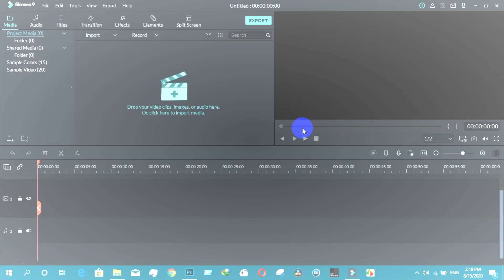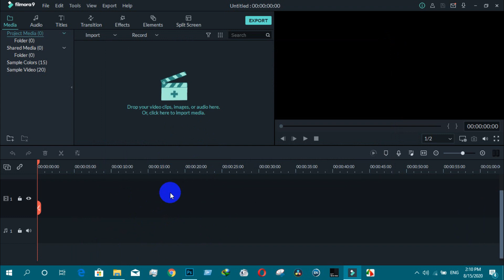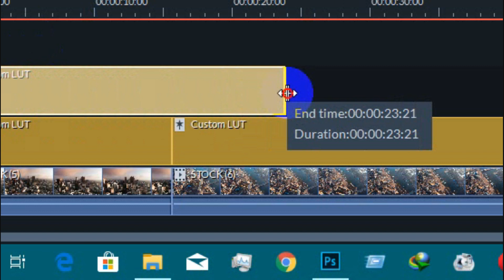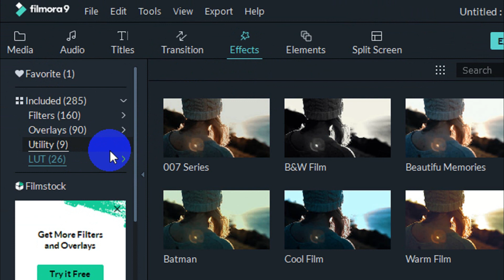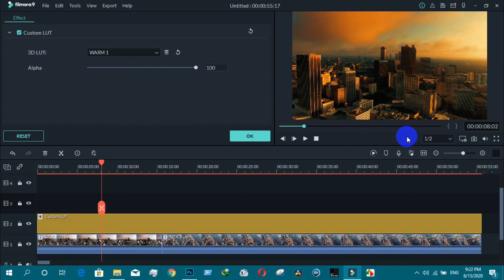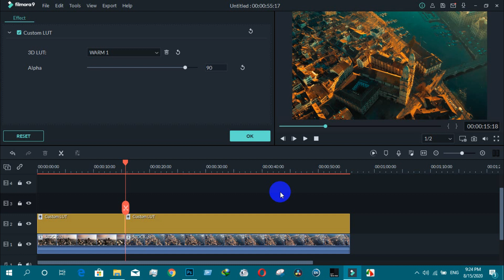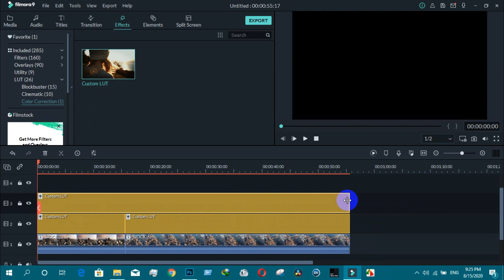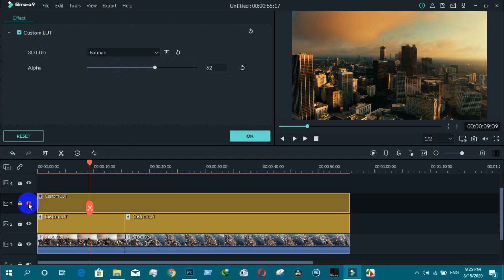The BEST & EFFECTIVE way to use LUT in Filmora (FREE LUT) | [Filmora Series] | Real Mehedi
In this video, i have showed how to use LUTs in filmora for color grading. I have provided a free LUT you can download from the link.

SCRIPT:
Hey everyone. Ki obostha shobar. I am real mehedi and Welcome to the filmora tutorial series. this video is gonna be so exciting cause I will show you the perfect and effective way to use LUTs in filmora for color grading. LUTs are very crucial to give your film a cinematic or unique look. The full meaning of LUT is Lookup Table and they are most commonly used for creating and saving colour grades, which can be used or applied to other film projects. So, they are basically like presets or effects. However, there are some differences between presets and luts which I will discuss in other video... So, Keeping things short, lets get in to the video...

If you want to follow along this tutorial, you will need to update the filmora to the newer versions. If you are using filmora 8, you can not get this feature. I think versions from 9.3.3.3 have this feature.

First you need to import your clips into the timeline. Most of the tutorials I have watched on youtube that teach you to use the LuTs on individual clip... That's completely fine... Because I also was doing this until this feature came out... But the problem that I faced every time that, sometimes the luts are too strong for my taste or for the clips... It made my clips either too much saturated or too dark or too bright...

So, I requested filmora too many times to add a feature where I can control the intensity of the luts...

Finally I think they heard me and added a feature where I can use the luts as layers or on different timelines.

By this I can increase or decrease the intensity according to my taste...

The most interesting thing is that, you can combine several timelines of luts and create more interesting looks that was not availble in the previous versions.

So now lets see how to use that...

First we need to go to the effects tab where you can find an option called lut. Click this little icon to expand the folder and in the color correction subfolder you will find custom lut. We will need to Drug this on to the timeline which is above our main video timeline. Make sure this should be at the top timeline. Every timeline beneath this layer will be affected by the lut. Now we will adjust this layer depending on how many clips we need to color grade. So, this is another advantage that, we don't need to use LUT on every single clip individually.
Now you can use the luts which are provided by filmora or you can install other luts.

For example
I have provided a free lut you can check in the description which you can download and install. For installing click here and click load new lut.. and open the lut from your downloaded folder. After you click open; the lut will be installed and you can use in all other projects.

Now if you see that the lut is too stong you can reduce the intensity using this slider. And if you think that we need different intensity for different clips, you can just split the lut layer and use different values according to your taste.

Now you can spice it up a bit more by stacking more custom lut layer on other timelines and adding a different lut... It's really up to you what kind of look you want... You can experiment with the luts and get your desired look until you are happy... Play around and you will achieve beautiful looking cinematic videos by using this technique.

I would like to thank filmora for adding this feature because i badly needed it...

That's it, i hope you enjoyed the tutorial. In my upcoming videos i will show you how to make your own 3d luts... There are several techniques, so i will make more videos to show you all the techniques... So consider subscribing, so that you will not miss the updates... Bye for now.